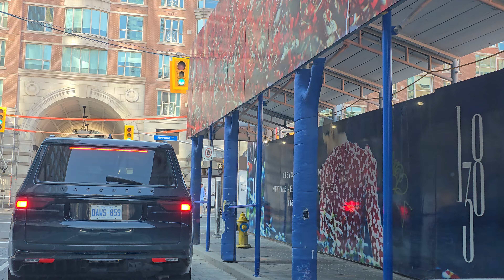Vlog for driving Road to street 🚧 TORONTO Ontario Canada